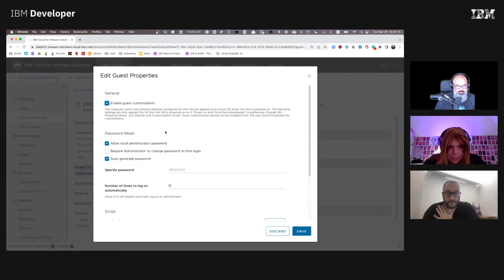Finding an automatically created VM/vAPP root password for VMware Solutions Shared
Can't figure out your root password for a VM/vAPP on VMware Director? No worries, this is the way to find the auto-generated root password through the GUI.